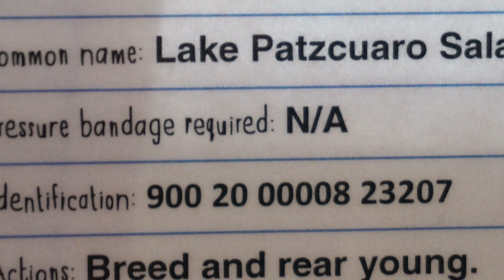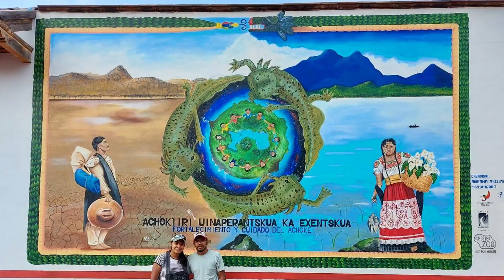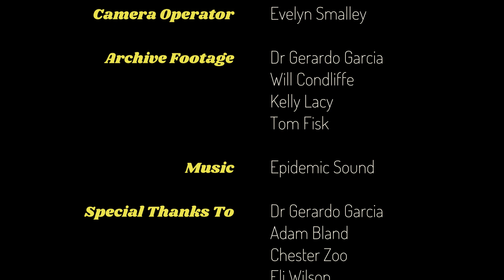Saving one of the world’s rarest amphibians - Lake Pátzcuaro salamander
A few years ago you may have seen our rather unlikely collaboration to save one of the world’s rarest amphibians from extinction.

Chester Zoo in the UK, the Michoacana University of Mexico, a Mexican government fisheries centre and a group of Mexican nuns, came together to develop a breeding programme for the Lake Pátzcuaro salamander and ensure the continued survival of the critically endangered species.

It was the first time a breeding network had ever been established for the Mexican salamanders, or ‘achoques’ as they are locally known.

The salamanders once thrived in Lake Pátzcuaro, Mexico’s third largest lake, but are now listed as critically endangered by the International Union for the Conservation of Nature (IUCN). The species is of great importance to the locals who have lived alongside it for hundreds of years but the latest research has led to fears that fewer than 100 individuals may remain.

However, the new breeding plan is now aiming to boost numbers and, in time, re-energise the wild population.

Here's the fully story... filmed and narrated by Evelyn Smalley.